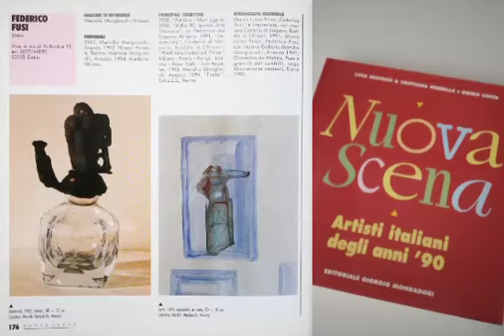New scene | Italian artists of the 90s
New scene | Italian artists of the 60s